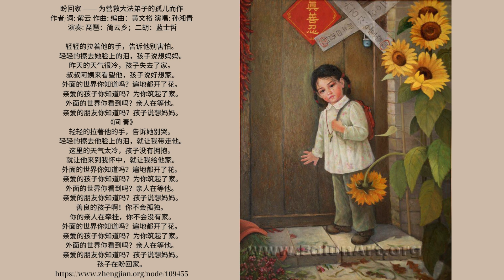盼回家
盼回家 —— 为营救大法弟子的孤儿而作
作者/词: 紫云 作曲: 编曲：黄文裕　　 演唱: 孙湘青 演奏: 琵琶：简云乡；二胡：蓝士哲
轻轻的拉着他的手，告诉他别害怕。
轻轻的擦去她脸上的泪，孩子说想妈妈。
昨天的天气很冷，孩子失去了家。
叔叔阿姨来看望他，孩子说好想家。
外面的世界你知道吗？遍地都开了花。
亲爱的孩子你知道吗？为你筑起了家。
外面的世界你看到吗？亲人在等他。
亲爱的朋友你知道吗？孩子说想妈妈。
《间 奏》
轻轻的拉著他的手，告诉她别哭。
轻轻的擦去他脸上的泪，就让我带走他。
这里的天气太冷，孩子没有拥抱。
就让他来到我怀中，就让我给他家。
善良的孩子啊！你不会孤独。
你的亲人在牵挂，你不会没有家。
孩子在盼回家。

我們的汽車，就這樣一路伴隨著大法音樂那輕快的旋律，快速而平穩的行駛著。當汽車駛下高速進入市區時，開著車的李大哥突然說道：「你們『法輪功』的大法音樂真是挺神奇的，我開了幾十年的車、也跑了無數次長途，卻從來沒有像今天這樣輕鬆過，整個人不但一點也不疲累，還神清氣爽的感覺身體輕飄飄的， 這『法輪功』的音樂都這麼好